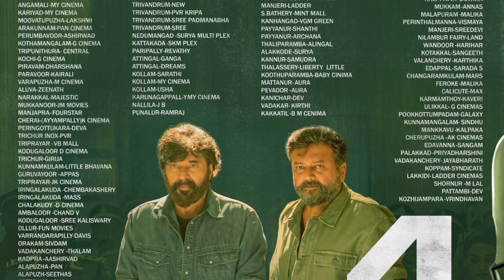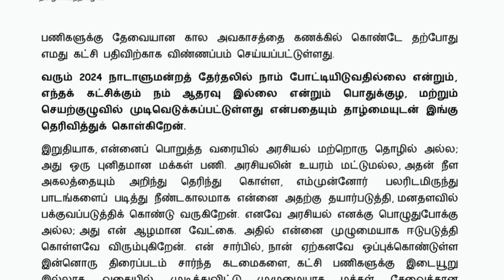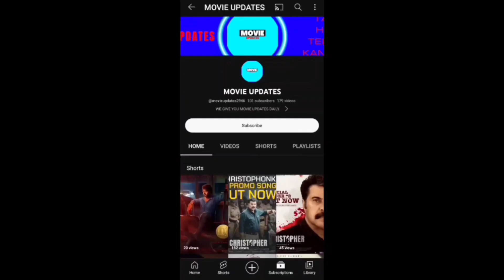THALAPATHY VIJAY LAST FILM | LUCKY BASKHAR STR48 FL | BRAMAYUGAM B&W YATRA 2 TRAILER | FIGHTER 250CR